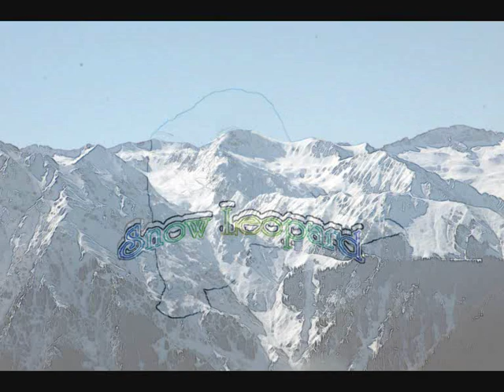(Animals) Snow Leopard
this is a special tribute, its goes to one of most beautiful and amazing bigcat, one of my most favorite of the bigcats, is the beautiful wonderful Snow Leopard, I am huge animal lover, and leave this beautiful creature alone, we dont need it fur or bones or nothing, all we want is just a beautiful creature in white fur and one of the longest tail's of the bigcat, alive, this tribute is to spare my love for the Snow Leopards,